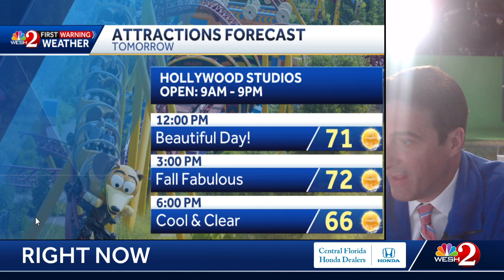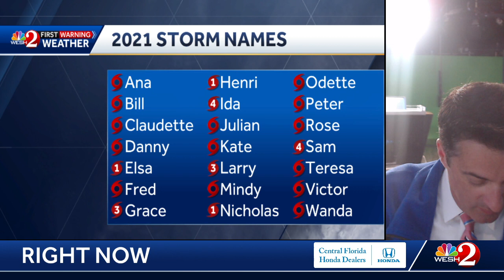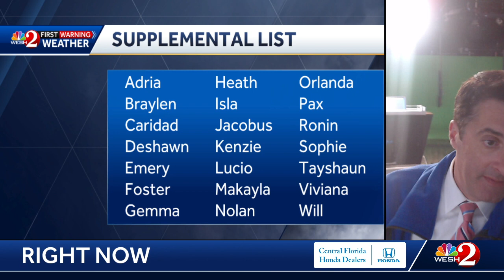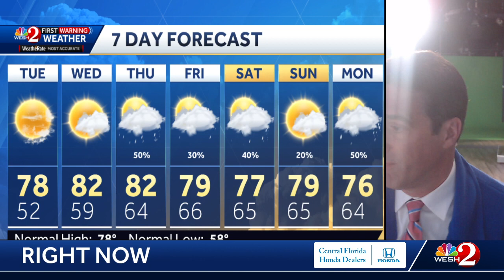WESH2 First Warning Chief meteorologist Tony Mainolfi has Central Florida's forecast.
Another cool night + rain chances rising by midweek!